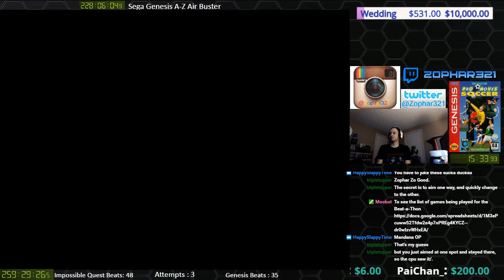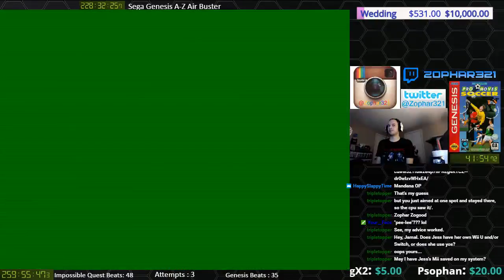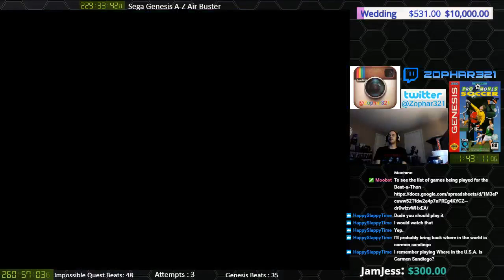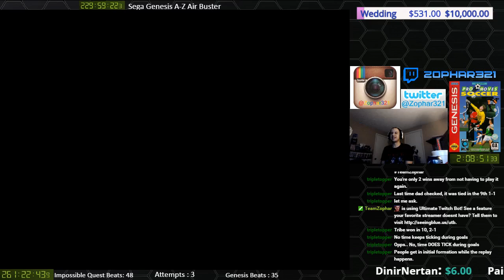[36] Sega Genesis A-Z : AWS Pro Moves Soccer